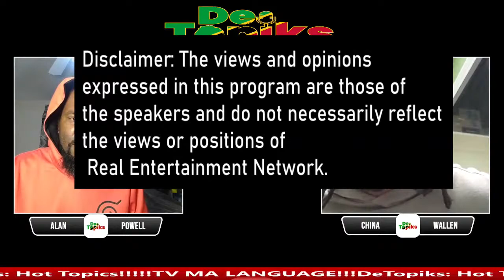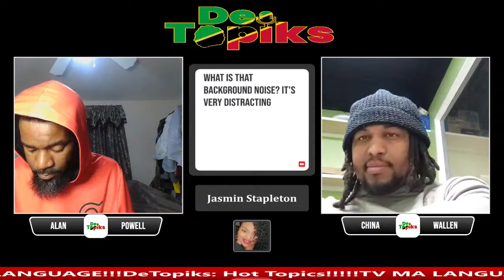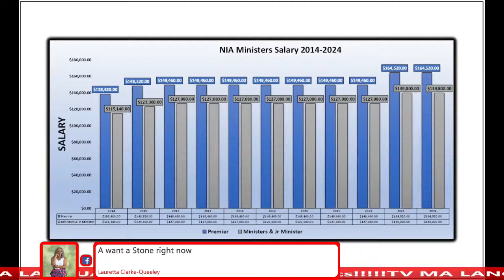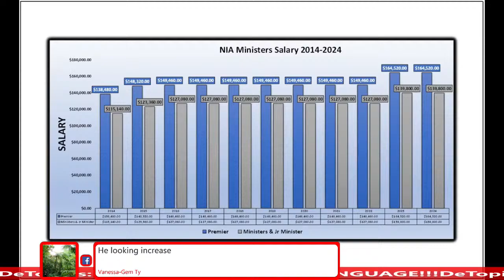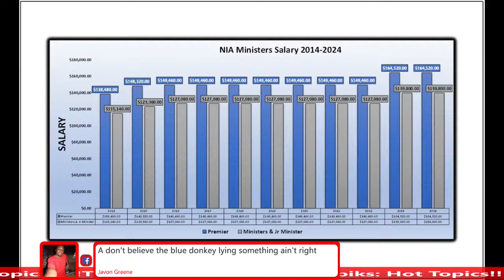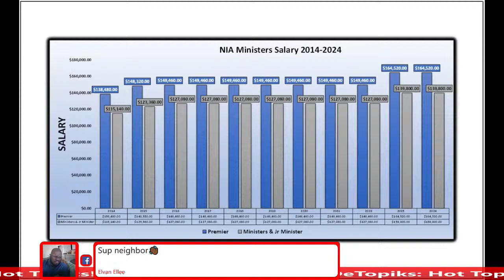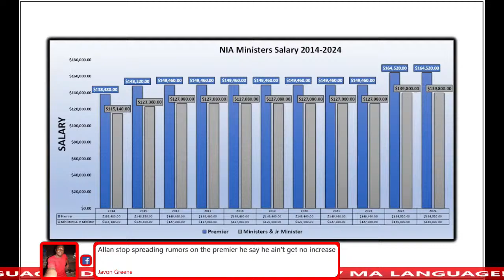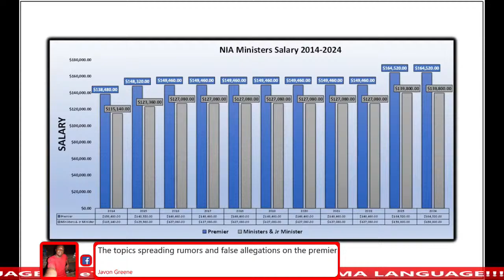DeTopiks: Iona Dore!!!